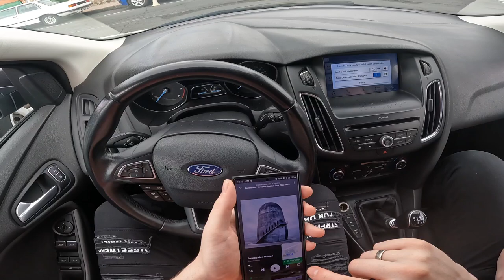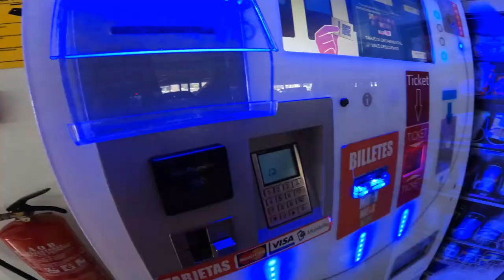GRAN CANARIA Urlaub (beste Unternehmungen)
unser Urlaub in Gran Canaria Playa del Ingles. Das Video ist eher als Erinnerung für uns gedacht und natürlich mit einigen Interaktionen mit euch, den Zuschauern. Aber generell geht mir dieses Standard Influencer Vlog getue tierisch auf den ... ich werde für meine Videos weder bezahlt (was meine Entscheidung ist) noch werden mir Sachen oder Urlaube kostenlos zur Verfügung gestellt für Videos. Ich möchte einfach ein schönes und im besten Fall lustiges Video machen welches ich mir mit meiner Frau in Jahren noch gerne ansehen kann und mich an eine schöne Zeit erinnern kann. Mehr nicht. Mir egal was andere drüber denken, mir egal ob ich perfekt rüber komme in den Videos und mir egal das sich weniger Leute das Video ansehen wenn ich mich nicht für die Kamera komplett verstelle und wie ein Idiot mit meiner Kamera rede weil ich im Leben sonst nichts vorweisen kann und mich über das flexen in meinen Videos definieren muss. Ja ich mein euch Fake Influencer. Ich bin wie ich bin und sehr glücklich und zufrieden mit mir, meiner tollen Frau und meinem wundervollen Leben. Das einzige was ich wirklich hoffe, das Leute die nicht das Glück haben sich einen solchen Urlaub leisten zu können, dieses Video sehen und eventuell ein bisschen Urlaubsfeeling bekommen. Deswegen gibt's auch wenig von uns zu sehen und mehr von den Orten und den Momenten die das Gefühl transportieren.

DAS BENUTZE ICH IN UND AN MEINEM AUTO

FM Transmitter für Bluetooth Streaming

Wireless Chargrer Handyhalterung

Werkzeuge für Kunststoff Abdeckungen

Pumpe (Kompressor) für unterwegs

Kofferraum Organizer

Auto Wascheimer

Trockentuch für's Auto

Snow Foam

Wenn ihr auf diese Links drückt und es kommt infolge dessen zu einem Kauf, erhalte ich eine kleine Provision auf den getätigten Einkauf. Es kommen KEINE MEHRKOSTEN auf euch zu! Es handelt sich IMMER um Produkte die ich selbst privat nutze und bevorzuge. Das heisst natürlich nicht, dass diese Produkte das beste vom besten sind sondern das ich mit diesen die beste
Erfahrungen gemacht habe. Ich kann natürlich nicht alles schonmal getestet haben. Aber aktuell sind diese Produkte die besten FÜR MICH PERSÖNLICH! Mit jedem Kauf über diese Links (auch wenn ihr letztlich etwas anderes kauft) unterstützt ihr meinen Kanal ganz ohne zusätzlichen Aufwand.